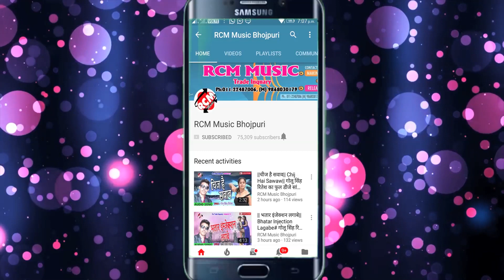|| काहे नहीं आईलु ये माई || कोमल लाल यादव का 2019 का नया देवी गीत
Title: Kahe Nahi Aailu Ye Mai
Singer:  Rinku Rangwaj
Lable: RCM Music
Lyrics:  H K Sharma